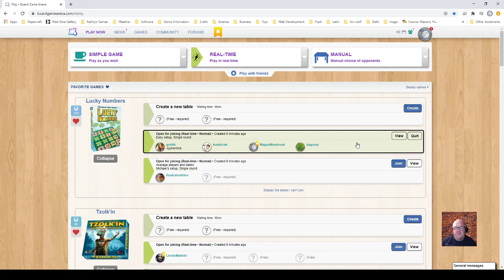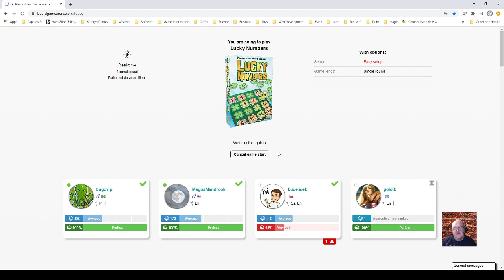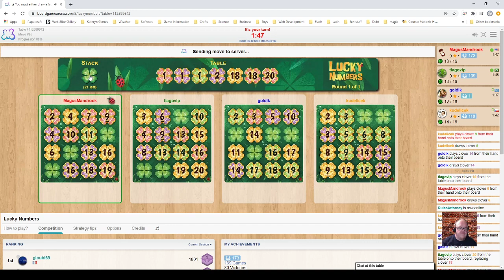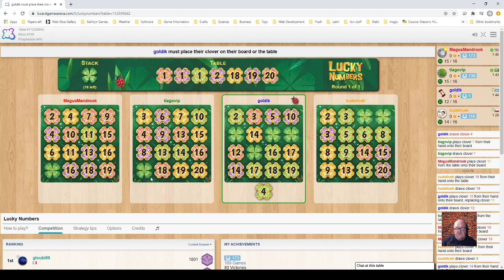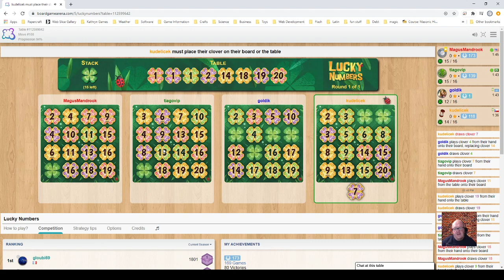Highlight: Boardgame Arena: Lucky Numbers